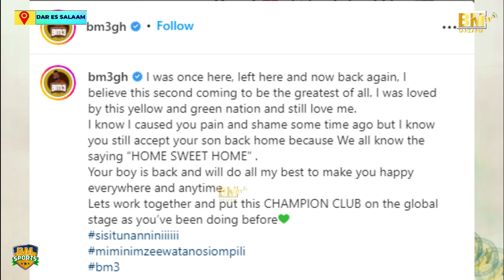MORRISON Ajutia Kwanini Alionokaga Yanga, Awaahidi Furaha Wananchi